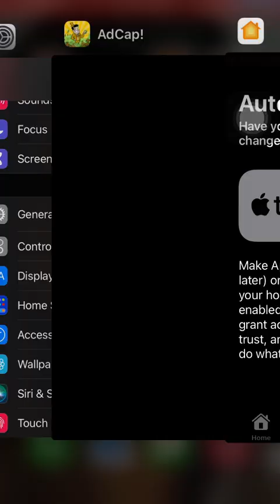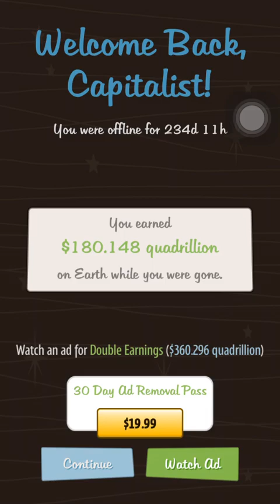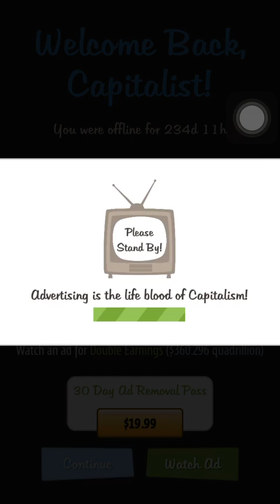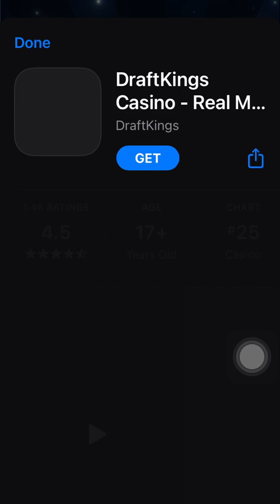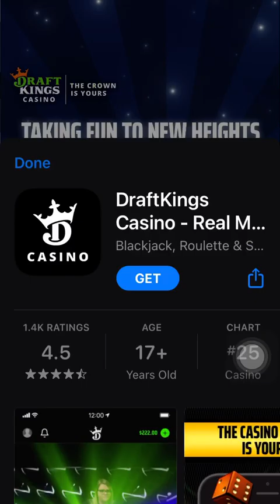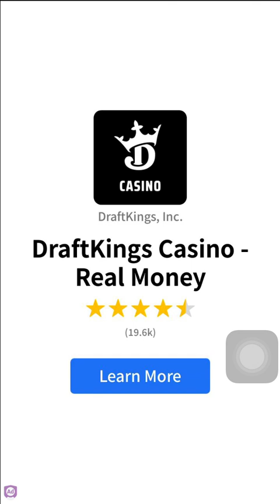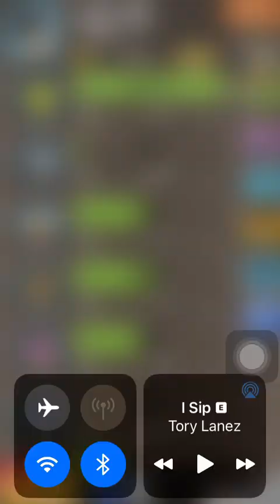adventurecapitalist adventurecapitalistsethj adventurecapitalistsj2smooth sj2smooth sethj2024